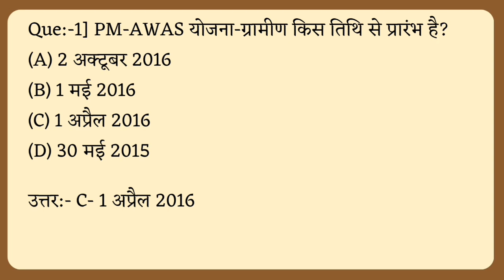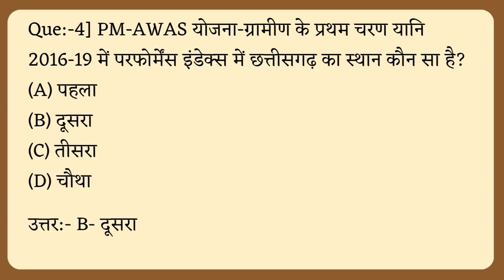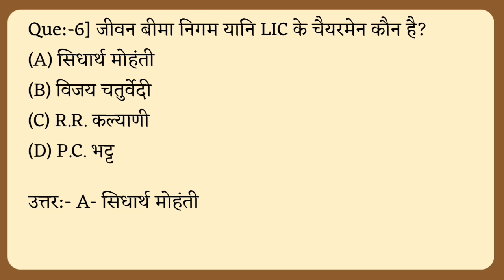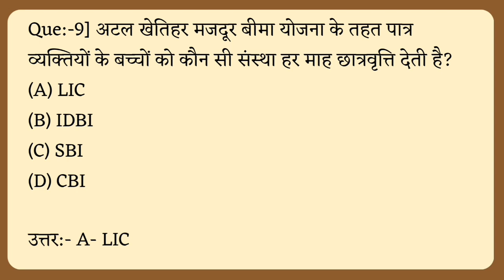Adeo Test - 14 | Adeo mcq | Adeo vacancy | cgvyapam adeo | cg adeo vacancy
हम सभी यह जानतें हैं कि छत्तीसगढ़ में cgvyapam के द्वारा ADEO की परीक्षा आयोजित की जाएगी जिसे ध्यान में रखते हुए हम ADEO TEST आपके सभी के लिए लेकर आ रहे हैं ताकि आपकी तैयारी और अधिक मजबूत हो सके।

Hello Student's Yah youtube channel Education biased hai. Hamare es channel "Nand Era - Education Platform" me ap sabhi ko National Current Affairs,state current affairs, UPSC,IAS,state psc,vyapam,chhattisgarh current affairs jaise exam se related sabhi prakar ke news,information,current affairs aur update milenge.
so,aap sabhi Daily current affairs aur new update jankari pane ke liye es channel ko subscribe kar le or bell icon ko press kar le.Taki apko Daily Education se related current affairs aur information milti rahe.